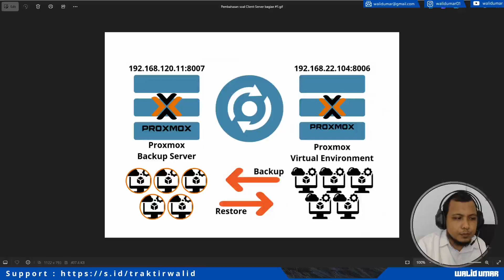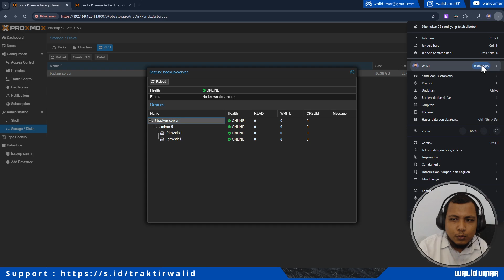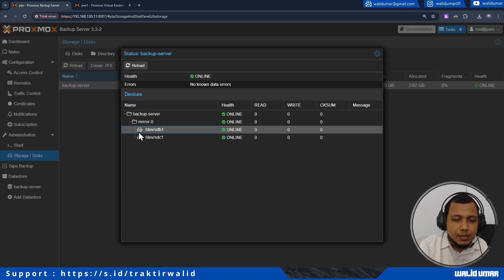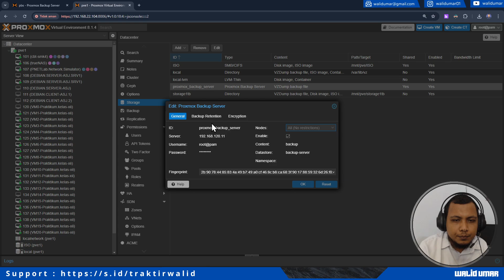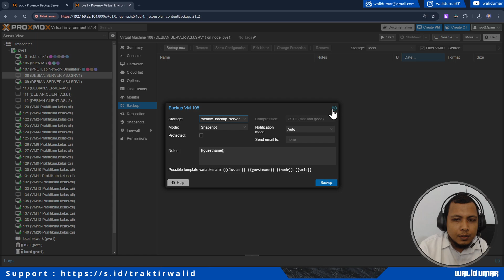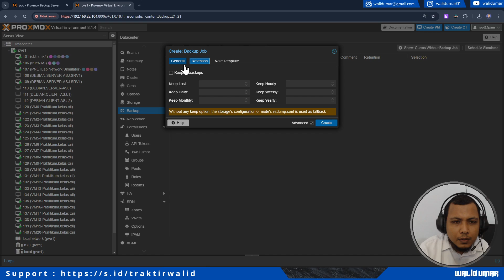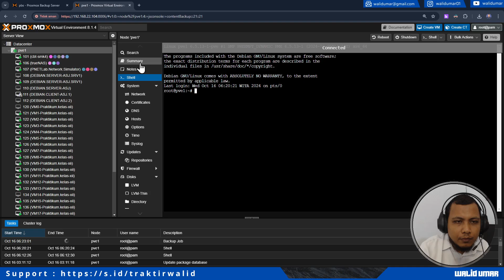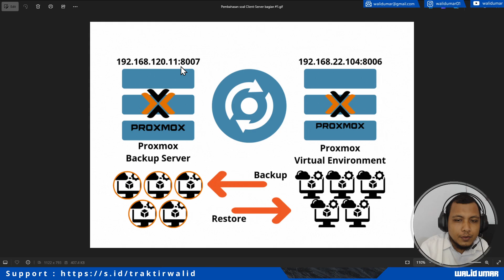Proxmox Backup Server v.3.2 - Penjelasan & Simulasi Backup Terjadwal | Part 2